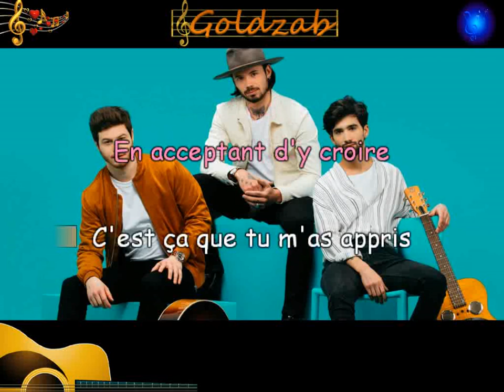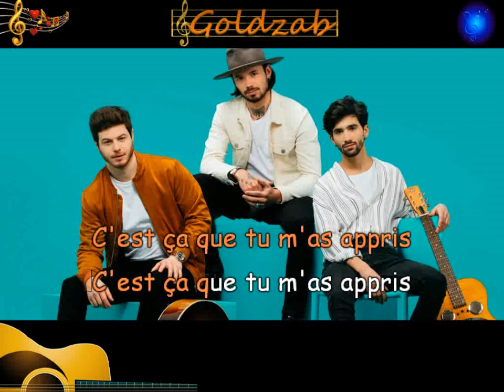Karaoké Arcadian - Ce que tu m'as appris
Album "Arcadian"